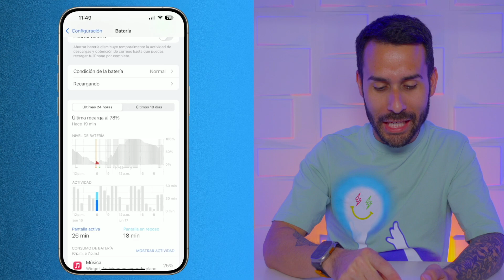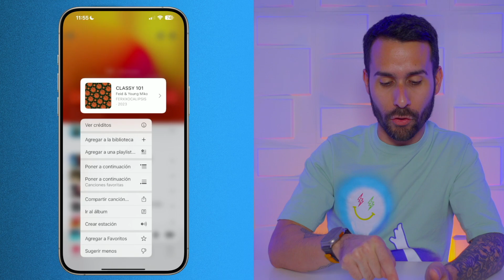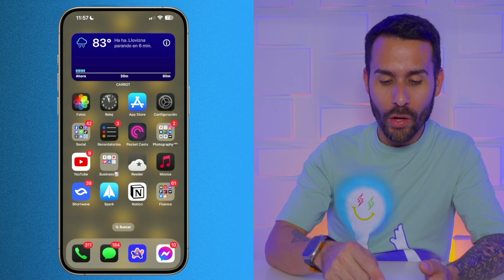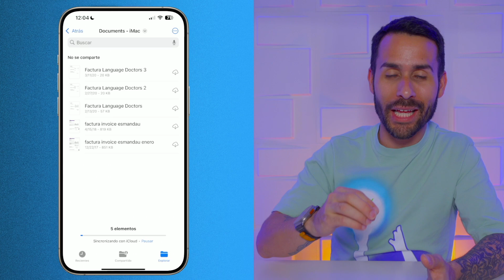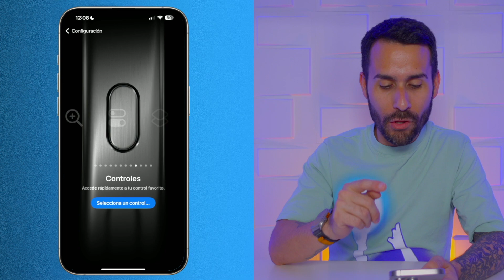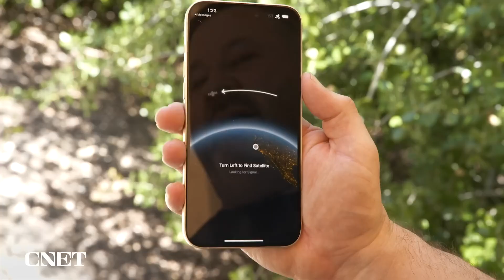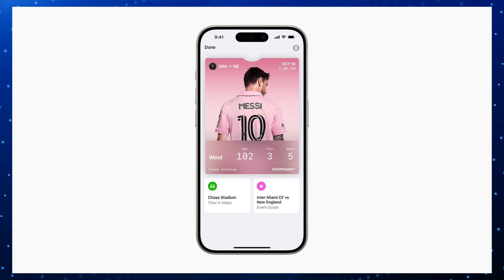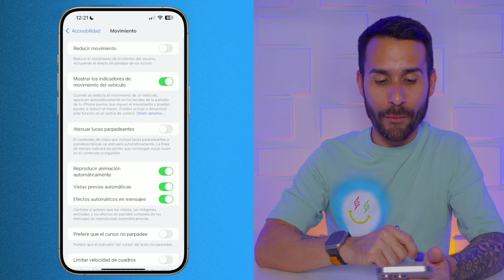iOS 18 - 20 NUEVAS FUNCIONES y SECRETOS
En este video, exploramos más de las nuevas funciones y secretos de iOS 18. Hablamos de las alertas de cargador lento, sugerencias de carga de batería, cambios en la música y fotos, y mucho más. También cubrimos las nuevas funciones de CarPlay y las mejoras en la accesibilidad.

0:00 - Intro
0:26 - Alerta de Cargador Lento
1:27 - Sugerencias de Carga de Batería
1:54 - Convertir Iconos en Widgets y Viceversa
2:37 - Truco para el Nuevo Centro de Control
3:07 - Cambios a Botones en Apple Music
3:24 - Mejor Control de Listas de Reproducción
4:25 - Manipular lista de Reproducción
4:45 - “Escuchar” Música con Vibraciones
5:38 - Nuevas Categorías en Fotos
6:38 - Mejor Notificaciones de Clima
7:27 - Editar Enlaces que Envías en Mensajes
8:09 - Fijar Descarga de Archivos
9:02 - Compartir Contraseña de Red Wi-Fi con Código QR
9:33 - Nuevos Colores del Reloj de Pantalla de Bloqueo
10:02 - Abrir Otras Aplicaciones de Cámara desde la Pantalla de Bloqueo
10:41 - Más Opciones para el Botón de Acción
11:27 - Ver la Hora Aunque tu Teléfono No Tenga Batería
10:45 - Ecuaciones Matemáticas Donde Quieras
12:27 - Enviar Mensajes de Texto Usando Satélites
15:08 - Añadir Tarjetas de Crédito o Débito Tocándola a tu iPhone
15:29 - Usar Apple Pay en Otros Navegadores
15:52 - Boletos en Actividades en Vivo
16:14 - Nuevas Funciones en CarPlay
17:12 - Cambios a CarPlay 2.0
17:54 - Indicadores de Movimiento en el Carro (Evitar Mareos)